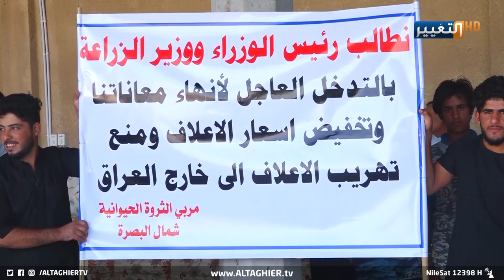أبقار البصرة تواجه هذا الخطر ! | تقرير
حذر عدد من مربي الأبقار من خطورة اهمال القطاع الذي يواجه ضربة قاصمة من قبل المستوردين مؤكدين لمراسل التغيير في البصرة ان نقص الأعلاف وارتفاع أسعارها يهدد بخسائر فادحة في تربية الابقار.

تقرير: اركان تقي